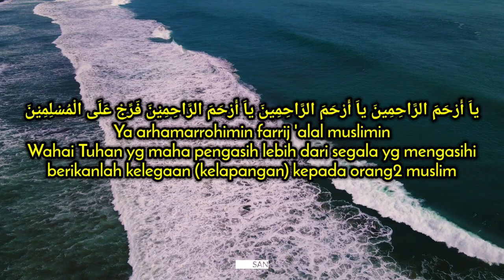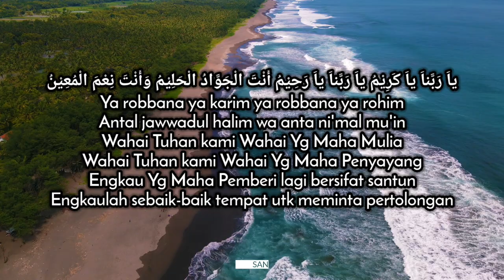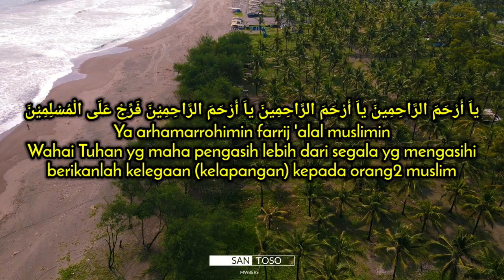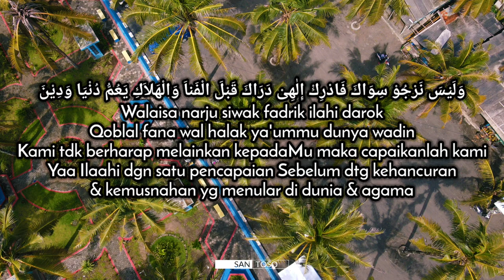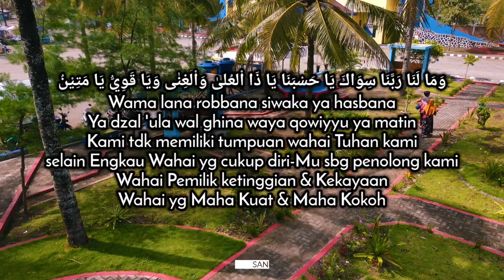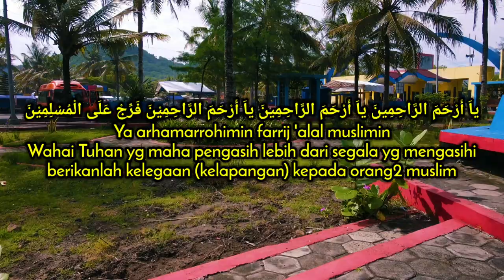YA ARHAMAR ROHIMIN (Versi H Salafuddin Benyamin) Lirik & Arti Indonesia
Lirik Sholawat Jadul, Sholawat Jaman Dulu Ya Arhamar Rohimin Versi H Salafuddin Benyamin Untuk Puji Pujian Subuh, Dhuhur, Ashar, Maghrib, isya Full Lirik Arab Dan Arti Terjemahan Indonesia

ياَ أَرْحَمَ الرَّاحِمِينَ ياَ أَرْحَمَ الرَّاحِمِينَ ياَ أَرْحَمَ الرَّاحِمِيْنَ فَرِّجْ عَلَى الْمُسْلِمِيْنَ

Ya arhamarrohimin farrij 'alal muslimin
Wahai Tuhan yg maha pengasih lebih dari segala yg mengasihi berikanlah kelegaan (kelapangan) kepada orang2 muslim

ياَ رَبَّناَ ياَ كَرِيْمُ ياَ رَبَّناَ ياَ رَحِيْمُ أَنْتَ الْجَوَّادُ الْحَلِيْمُ وَأَنْتَ نِعْمَ الْمُعِيْنُ

Ya robbana ya karim ya robbana ya rohim
Antal jawwadul halim wa anta ni'mal mu'in

Wahai Tuhan kami Wahai Yg Maha Mulia
Wahai Tuhan kami Wahai Yg Maha Penyayang
Engkau Yg Maha Pemberi lagi bersifat santun
Engkaulah sebaik-baik tempat utk meminta pertolongan

وَلَيْسَ نَرْجُوْ سِوَاكَ فَادْرِكْ إِلٰهِىْ دَرَاكَ قَبْلَ الْفَناَ وَالْهَلاَكِ يَعُمُّ دُنْيَا وَدِيْنَ

Walaisa narju siwak fadrik ilahi darok
Qoblal fana wal halak ya'ummu dunya wadin

Kami tdk berharap melainkan kepadaMu maka capaikanlah kami Yaa Ilaahi dgn satu pencapaian Sebelum dtg kehancuran & kemusnahan yg menular di dunia & agama

وَمَا لَنَا رَبَّنَا سِوَاكَ يَا حَسْبَنَا يَا ذَا اْلعُلىٰ وَاْلغِنٰى وَيَا قَوِيُّ يَا مَتِيْنُ

Wama lana robbana siwaka ya hasbana
Ya dzal 'ula wal ghina waya qowiyyu ya matin

Kami tdk memiliki tumpuan wahai Tuhan kami
selain Engkau Wahai yg cukup diri-Mu sbg penolong kami Wahai Pemilik ketinggian & Kekayaan Wahai yg Maha Kuat & Maha Kokoh

📹 Record : Video Drone Footage Cinamatic By Dji Mavic Air 2, Camera DSLR SONY DSC HX350
📱 Editor : Android Samsung Galaxy S10+
🏡 Lokasi : Pantai Suwuk Kota Kebumen Jawa Tengah Indonesia 2020